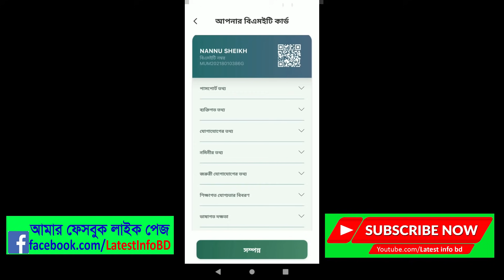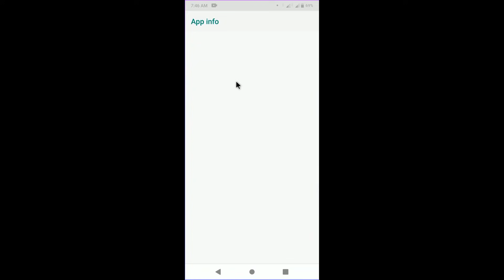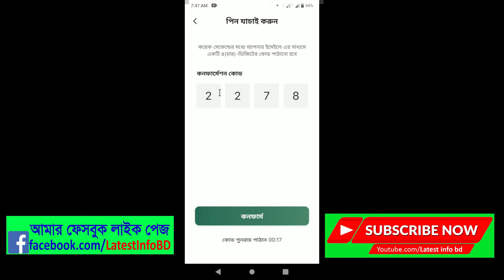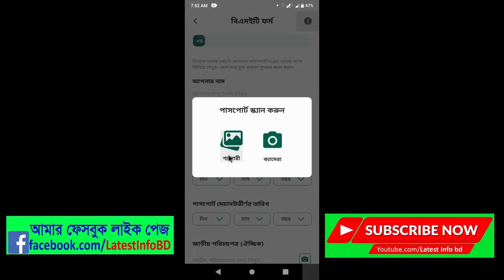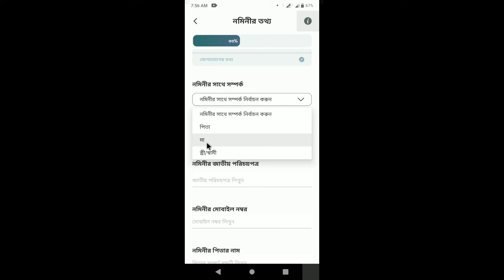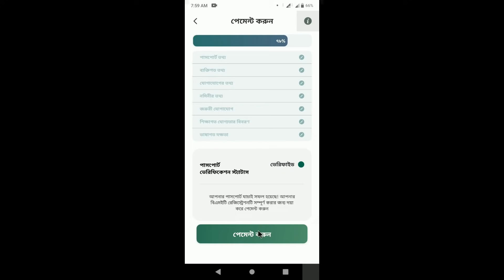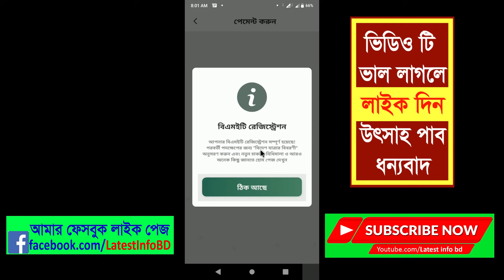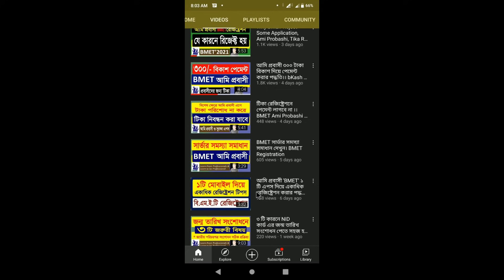৭২ ঘন্টা পর BMET Registration Success বিকাশ পেমেন্ট Ami Probashi Verify, NU BD by latestinfobd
আমি প্রবাসী ১০০% সাকসেস রেজিষ্ট্রেশন, বিকাশ পেমেন্ট সহ ভিডিও টিতে দেখানো হয়েছে।

Video Presented by:
ATIKUL KHAN  (The professional Computer Operator, Since: 2000)

# ভিডিও টি ভাল লাগলে লাইক, কমেন্ট ও ফেসবুকে শেয়ার দিন।

৭২ ঘন্টা পর BMET Registration Success বিকাশ পেমেন্ট Ami Probashi Verify, NU BD by latestinfobd